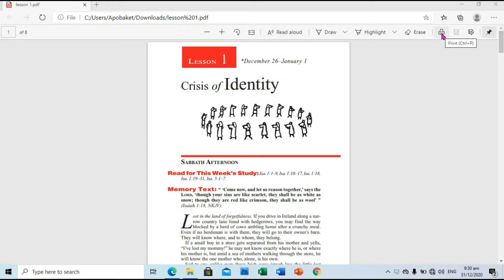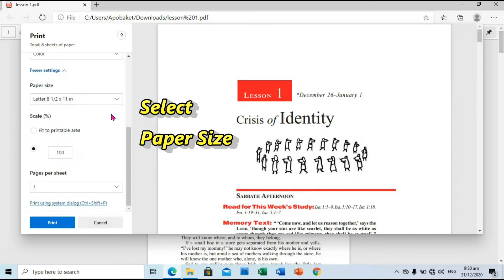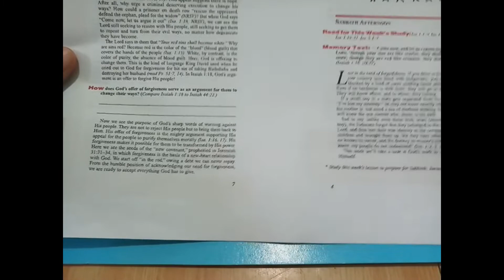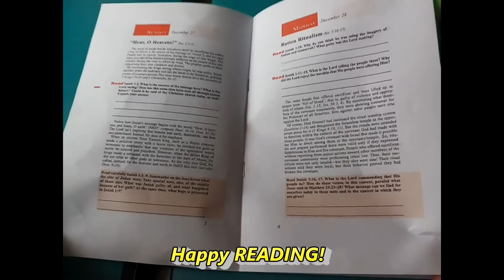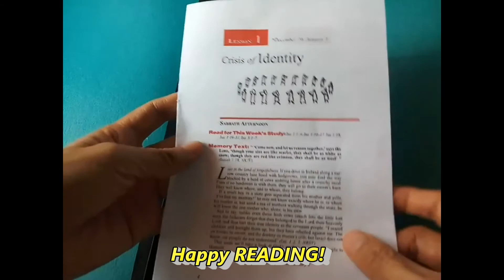Print PDF to Booklet | Using Epson Printer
Easy way to convert PDF to booklet